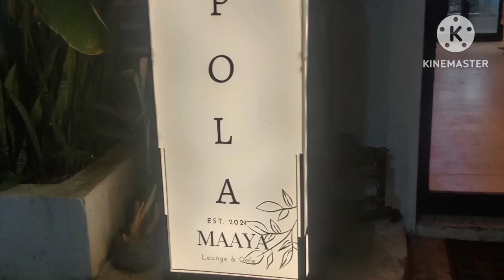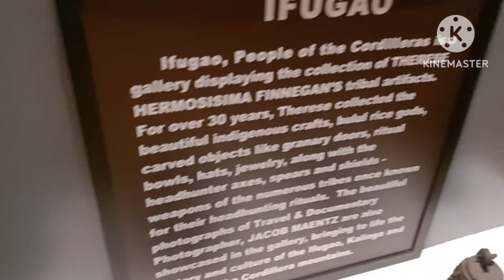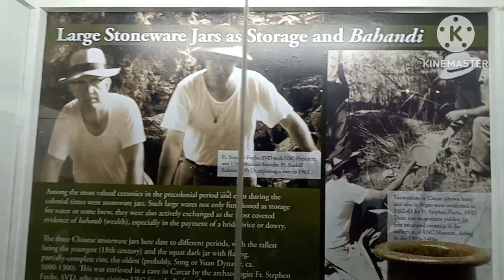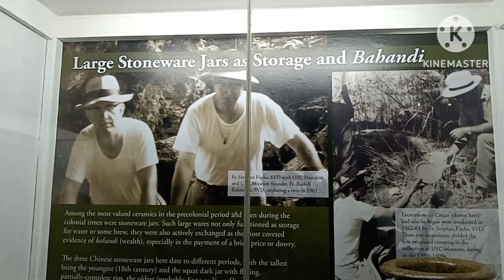12 Most Incredible Ancient Artifacts Finds